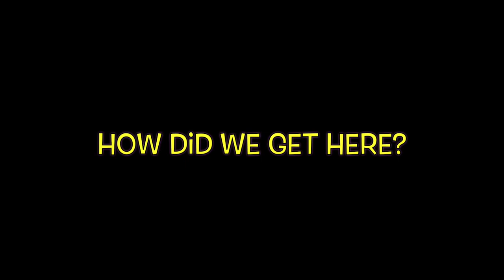How Can You Protect Your Head?